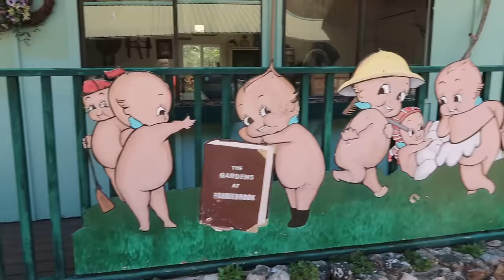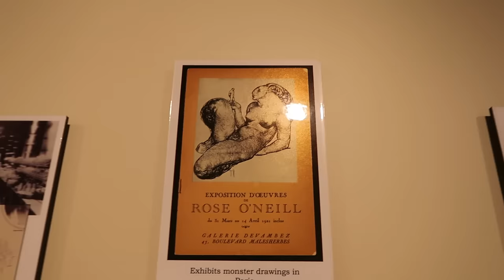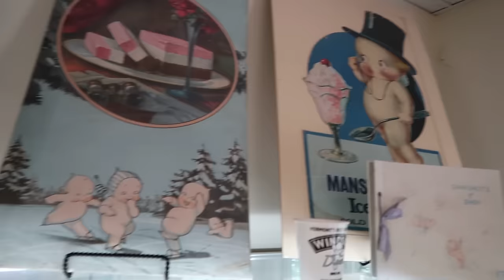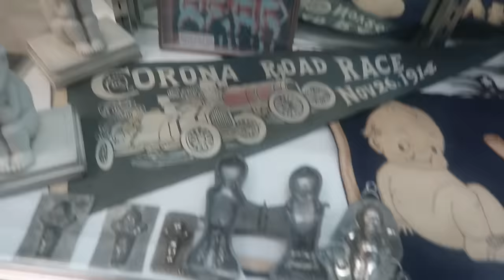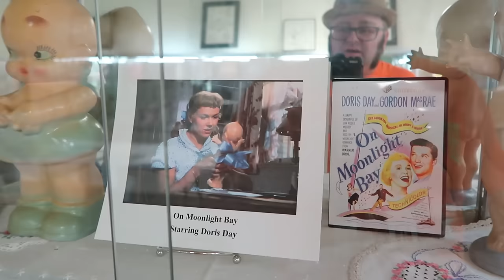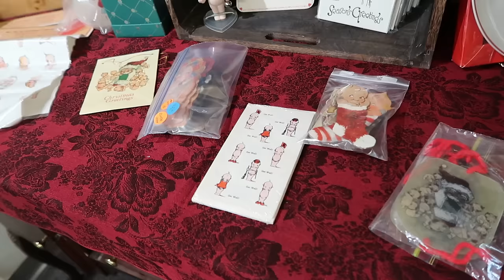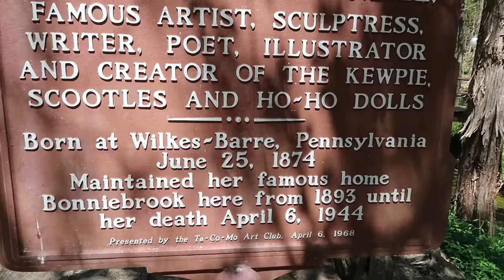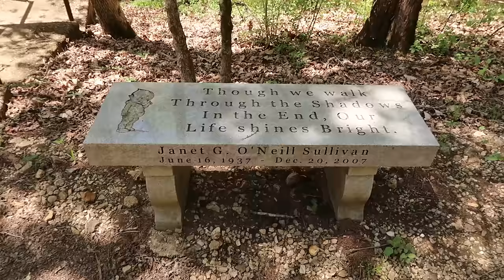The Kewpie Museum - Birthplace of America's Most Unusual Creature